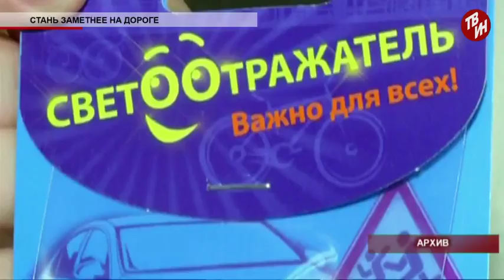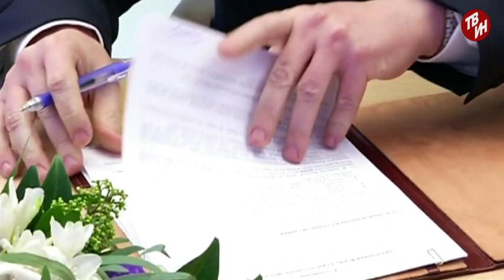Время местное Эфир: 24-12-2015